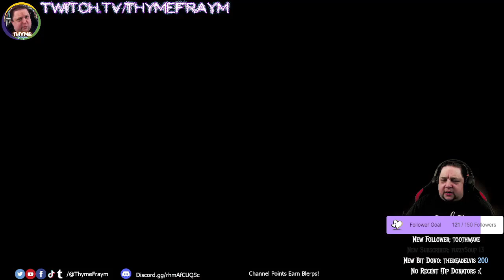I Think I Lost Here (Cult of the Lamb: Episode 017)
Hello, Everyone! I am Josh, AKA The Biscuit Eater! Welcome to the seventeenth episode of my Long-Form Let's Play of "Cult of the Lamb".

The game is a relatively recent release, an indie game by the makers of "The Binding of Isaac", that marries that same cute yet nauseating art style with a new blending of Legend-of-Zelda Rouge-Like combat and Colony Sim Management. Yes... you read that correctly.

In the game you play as a literal sacrificial lamb, brought back to serve an evil (possibly? potentially? very likely?) Old God who has been imprisoned by their siblings. Your mission: kill the other Old Gods and set your patron free. To do so, you go about killing and converting the minions of your former slayers while gathering resources to support your loyal minions, who in turn increase your powers with their faith. Feed them, preach to them, clean up their inevitable messes, and sometimes play cruel tricks on them -- so long as they survive and worship, all is well.

It's a funny, campy, mildly disturbing romp, and here you'll get to watch me experience the whole of it. Sounds like fun, right? Just sign here on the dotted line...

And don't forget to join us live every Monday and Wednesday from 7:30pm-10:00pm Pacific/10:30pm-1:30am Eastern over